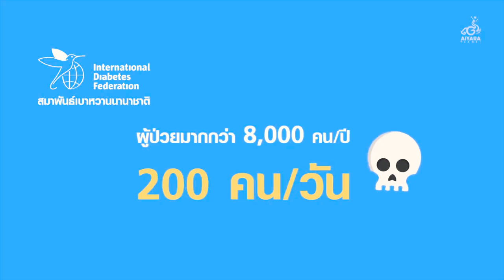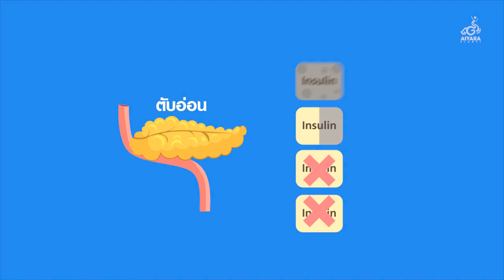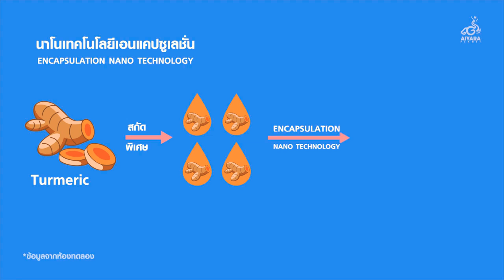AIFACAD คืออะไร​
AIFACAD ทางเลือดใหม่ขอวการดูแล​สุขภาพ​ คุณ​กำลังเป็นกลุ่มเสี่ยงหรือไม่???
จากผลลงานวิจัย​ ระดับชีวะ​โมเลกุล
ดูแลป้องกันรักษา​โรคเบาหวาน​ได้​ ไอฟาแคท